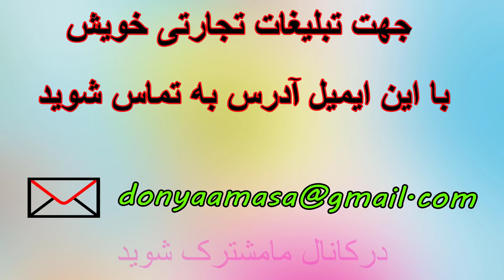طرز تهیه زمرد پلو